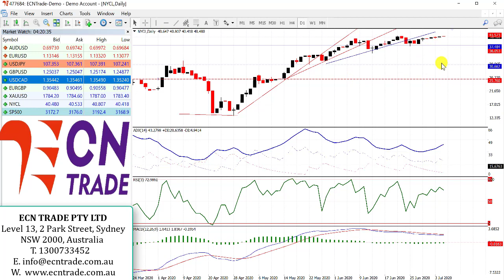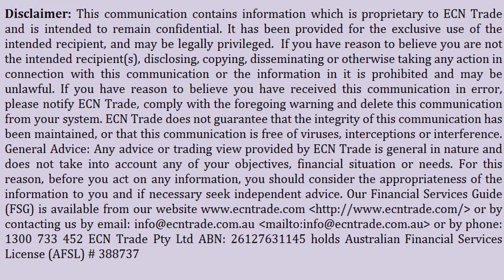ECNTRADE Webinar 07 July 2020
The Australian Dollar remains on the front foot around 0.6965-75 region after yesterday’s price action failed to inspire any pullbacks. While the economic calendar is thin, the highlight for the week looks to the Reserve Bank of Australia (RBA) July monetary policy meeting today. It is widely expected the central bank will maintain the target for the official cash rate at a record low of 0.25%.